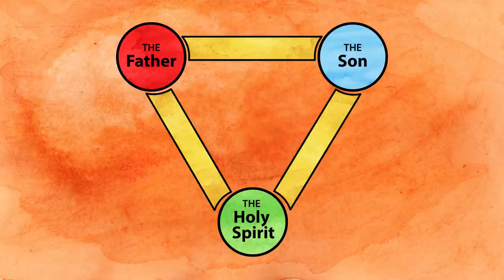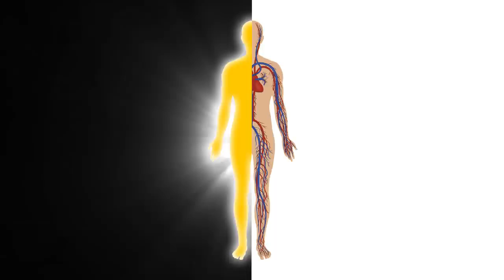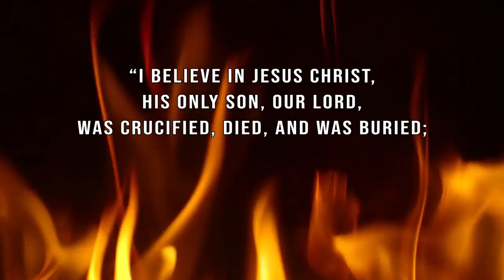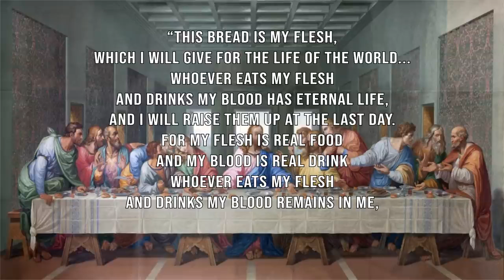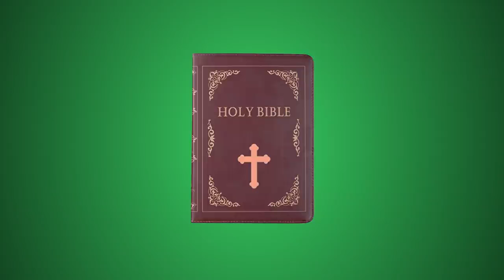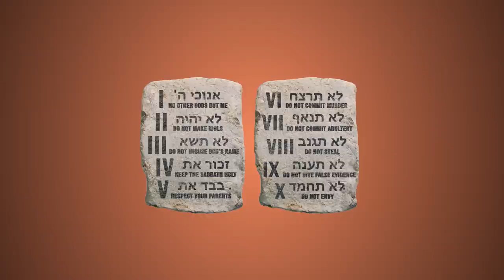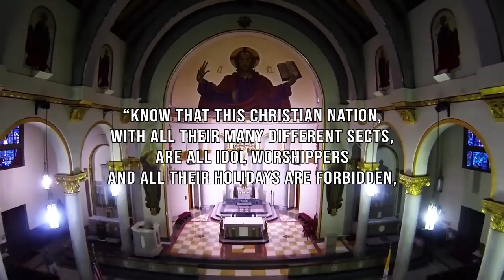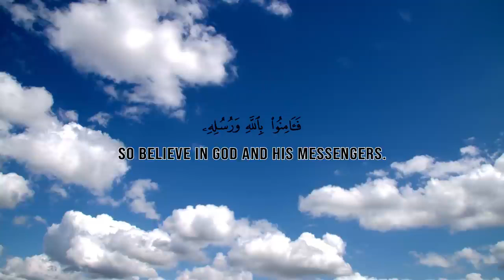The Pagan Origins of Christianity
Islamcompass.com

[Noble Quran 7:54]

We observe from these statements a very logical approach to understanding the nature of God without comparing Him to the creation or putting Him in His creation. The Pagan Origins of Christianity